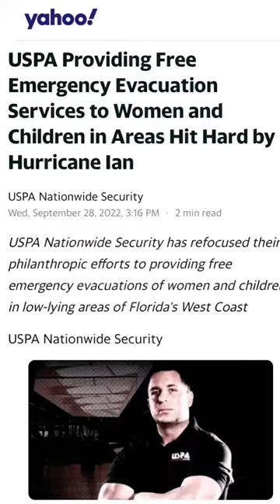Free Fire Watch & Security Guard Service Daytona Beach, FL •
Emergency Evacuations in Daytona Beach - Free for women and children

AS SEEN IN FORBES MAGAZINE
4.9 ⭐️⭐️⭐️⭐️⭐️Google Rating (300+ reviews)

👉🏽 Free emergency evacuations for women and children in Daytona

👉🏽 Fire Watch Service

👉🏽 Firewatch Security Guard Service

👉🏽 Fire safety patrol company

👉🏽 Fire Guards

FORT MYERS, Fla., Sept. 28, 2022 -- As Hurricane Ian strengthened into a Category 4 storm with low-lying areas of the west coast of Florida in its trajectory, USPA Nationwide Security stands ready to deploy a complement of security contractors to provide free emergency evacuation services to women and children. "We're allocating the funds and manpower for emergency evacuations, including the cost of lodging and food for women and children who may be trapped in a flooded residence, without power and other emergency conditions while our funding and manpower last," said Daniel Manning, the firm's CEO.

USPA is no newcomer to philanthropic services, as they just recently announced a $1M yearly pledge to fund rescues of missing children. "While the money is available and our security contractors are available, we will continue to go in and evacuate, rescue and transport women and children to safety," explained Brian Fitzgibbons, USPA's Vice President.
The free evacuations are available immediately and will continue until the allotted funds have dried up. USPA has security contractors standing by in the counties of Charlotte, Citrus, Collier, Hernando, Hillsborough, Lee, Levy, Manatee, Pasco, Pinellas, Putnam and Sarasota.

USPA provided similar services in Marsh Harbour in 2019 when Hurricane Dorian ravaged the island. Their disaster relief security division was already operating in the country when their assistance was hailed by local residents, sometimes children without parents, who were holding infants above the water line. Michael Evans, Kingsman's Executive Director, is heading to the affected areas of Florida to lead USPA's evacuation teams. Kingsman is the nonprofit wing of USPA Nationwide Security, which usually funds and performs rescues of missing women and children.

About USPA Nationwide Security

USPA was formed in 2005. For more than 17 years, the firm has steadily given away up to 50% of their profits year after year to charity and nonprofits - specifically to aid women and children. They provide close protection services, traditional security guards, fire watch as well as high-end and niche services. USPA recently expanded their witness protection program, autonomous security technology and the VIP security division. The security firm is based in Miami, with a 24/7 operations center in Midtown, Manhattan, and franchise offices throughout the U.S. and six continents.